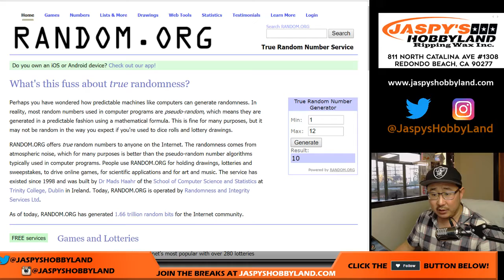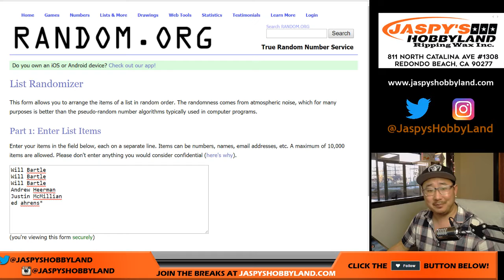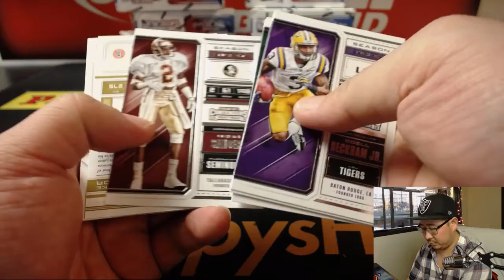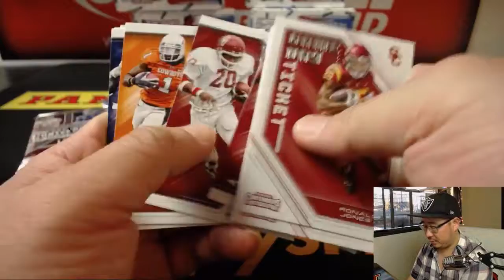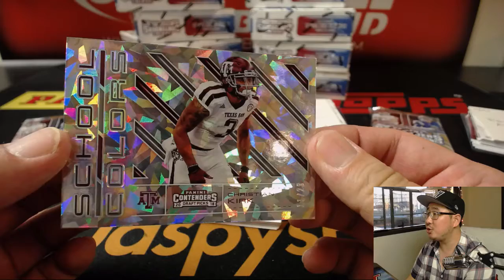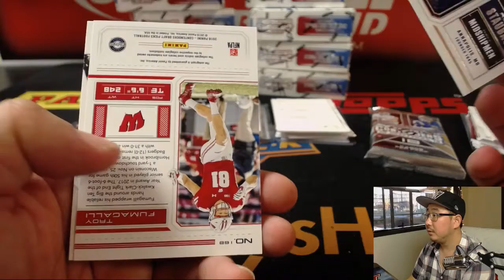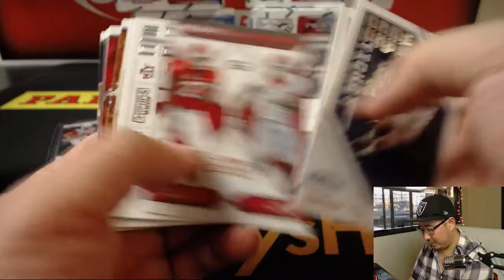Fr, 04/20/18 [1Box RP] #15 - 2018 Panini CONTENDERS DRAFT PICKS Football (NFL)